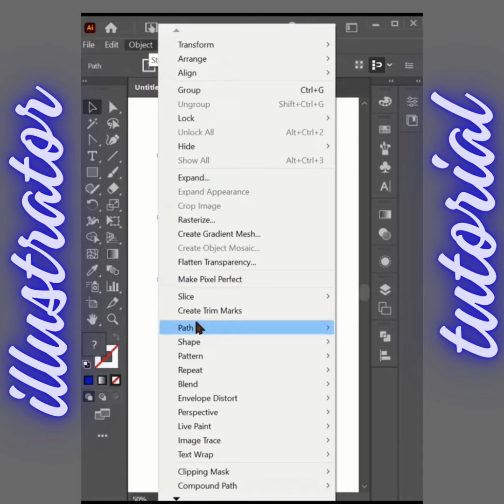How to create Book design in Adobe illustrator tutorial